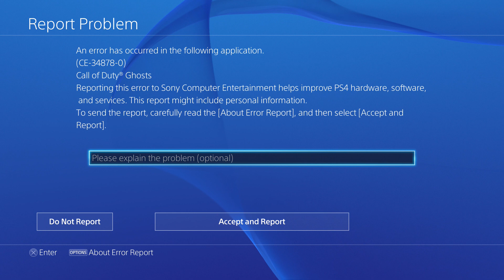PS4 COD Ghosts error code CE-34878-0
WTF this is a good start to the new ps4 the god dam game wont even load past the loading screen.